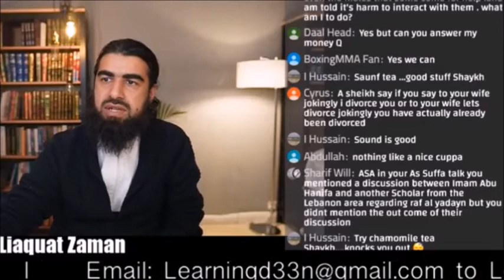Are we obliged to curse those who curse the Sahaaba - Shaykh Liaquat Zaman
Shaykh Liaquat Zaman answers a question